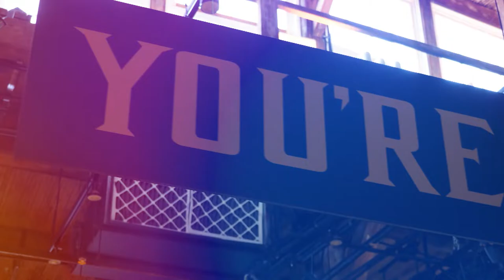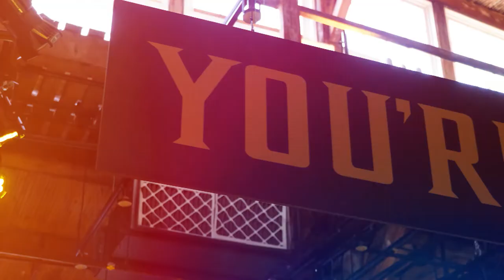Would You Rather: Mortal Kombat Fatalities Edition | ft. Biohazard, Honeybee, Caboose & more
We decided to take the fun little game of 'Would You Rather' up a notch with some Mortal Kombat 11 Fatalities. Who's gorey and gruesome finisher would you rather die to? We subjected Honeybee, Biohazard, Patrick Maka, Ajay Fry, Caboose, JakyoManor and Marissa Roberto to our game.